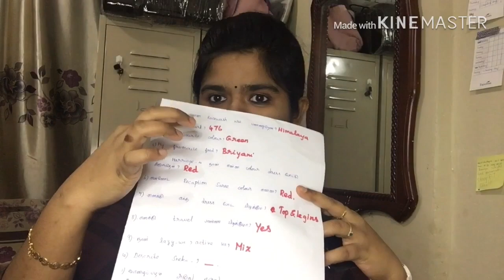Phone La ya Test Vaichachu Akka ku /Punishment koda Undu /sisters Love 💗/Fun vlog